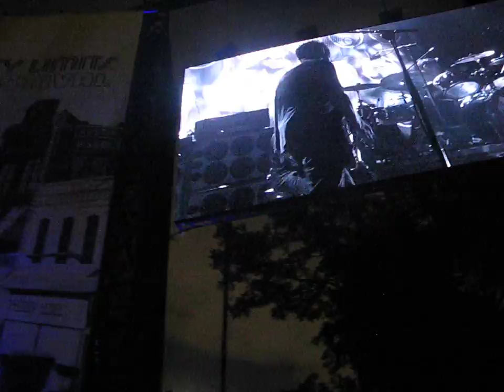Pearl Jam ACL 2009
Part of Daughter